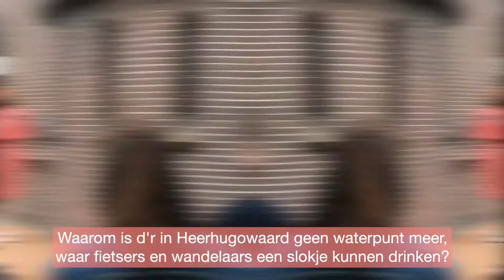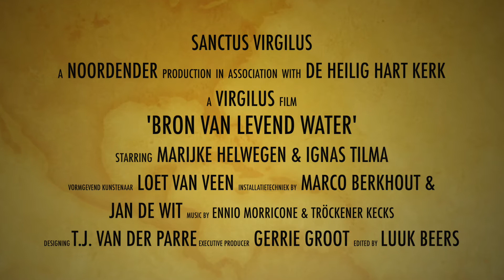Virgilius 'Bron van levend water' inzegening (met Marijke Helwegen!)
De inzegening van de 'bron van levend water'.